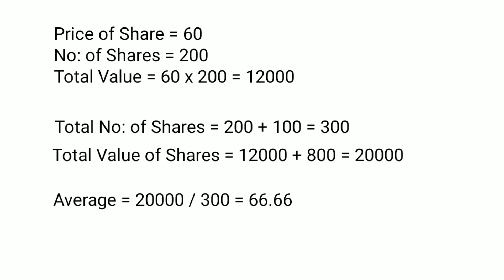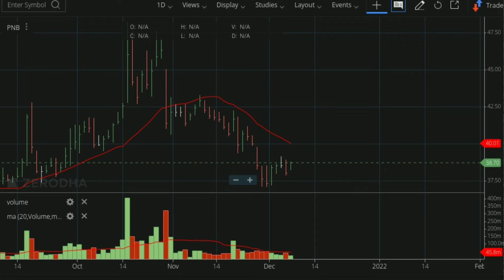Stock Market Basics ( Part 14 ) | Stock Averaging | Share averaging explained in Malayalam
Stock Market Basics ( Part 14 ) | Stock Averaging |  When to average up stocks | Share averaging
averaging in stock market

averaging in share market
averaging down trading strategy
averaging stocks
averaging in intraday trading
averaging up in stock market
averaging in stock market malayalam
averaging down in stock market
averaging up trading strategy
averaging trading strategy
average share price
averaging trading strategy
what is averaging in share market
how to average up stocks
how to average loss in share market
how to average up
when to average up stocks
what is averaging in stock market
what is averaging down in stock market
stock market averaging
how to do averaging in shares
how to do averaging
how to do averaging in stocks
stock market averaging